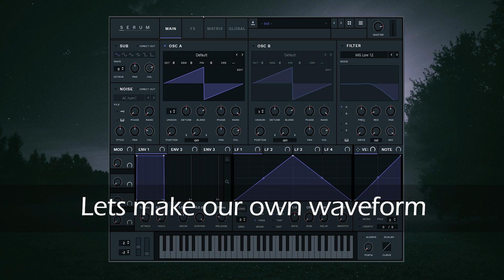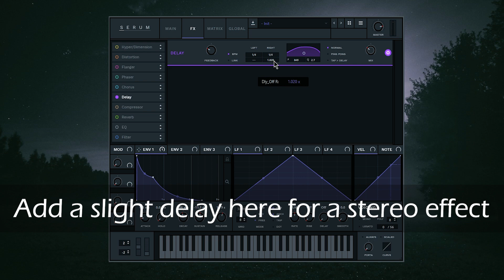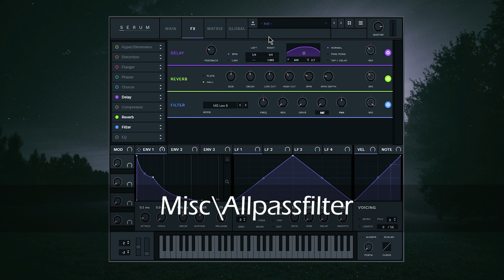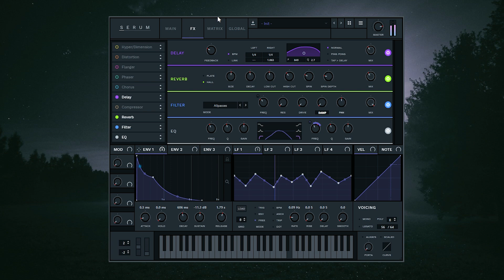SERUM Tutorial | Melodic Trap Style Pluck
Wanna buy me a coffe?